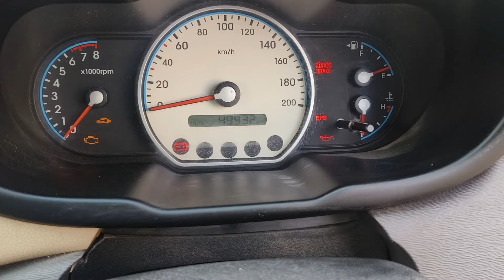2010 i10magna sold out 99488588921